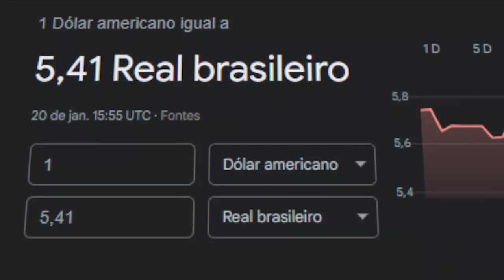ESSE É O MOTIVO do ROBUX SER CARO no BRASIL!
🔔 Vídeo todos os dias às ⏰ 13:00 ⏰